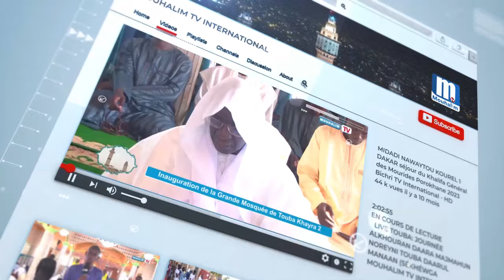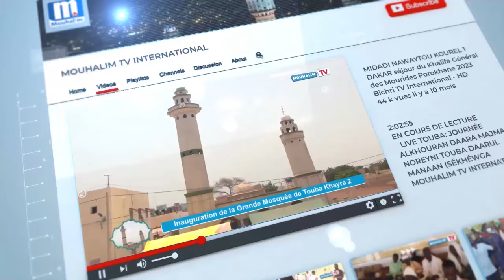🚨INFORMATIONS INTERNATIONAL SUR MOUHALIM INFO DU DIMANCHE 26 MAI / 24...